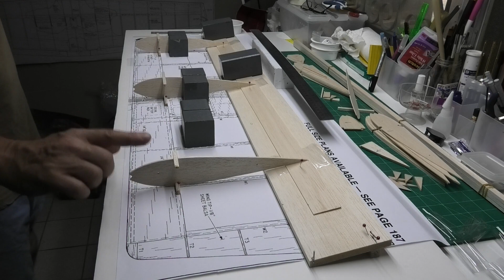King Kombat Pt 2 - a balsa 40" RC flying wing! - Building the basic Wing Structure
King Kombat, is a 40" flying wing!  This is the 2nd in a series, Building the basic wing Structure, that will take you through the construction and first flight of a 40" wingspan radio controlled flying combat wing designed by Chuck Salkowski, but with a few minor modifications along the way!  The plans, from the July 1979 RCM Magazine were downloaded from OuterZone website. A link to the plans is provided below.